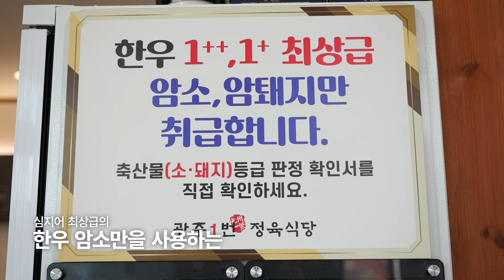뜨끈한 파지 뼈해장국부터 시원한 파지 냉면까지! 취향대로 즐기는 파지의 매력속으로~ | 광주 파지 맛집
파지냉면🍜🥩
📌  광주1번정육식당
광주 광산구 수완로73번길 3

파지 뼈해장국🦴🍲
📌 첨단돌솥감자탕
광주 광산구 첨단중앙로106번길 37

방송 이후 메뉴와 가격이 변동되었을 수 있으니
가게 문의 후 방문해 주시길 바랍니다.